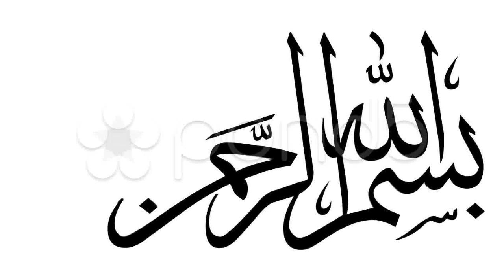hazrat ali ka mojza in urdu/hindi